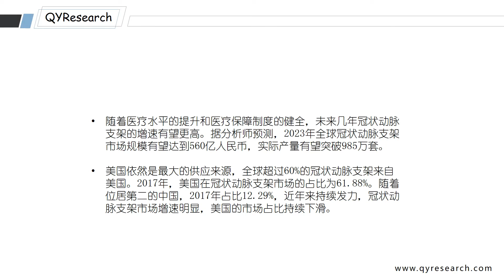2023年全球冠状动脉支架市场规模有望达到560亿人民币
过去数年，全球冠状动脉支架产业发展迅速，从2013到2017年，市场年均增速达6.21%，且增速平稳。2017年，全球冠状动脉支架市场规模将近373亿元人民币，实际产量接近550万套。